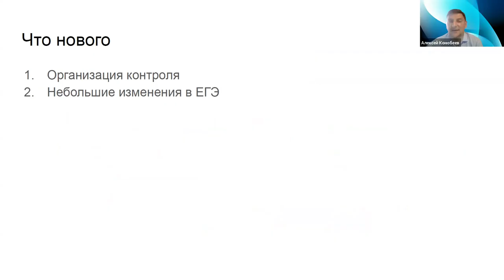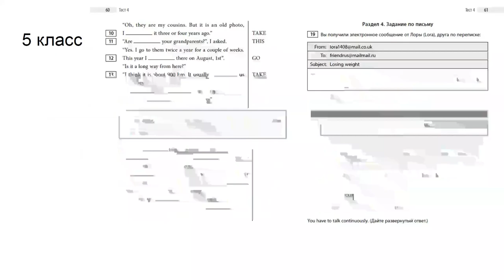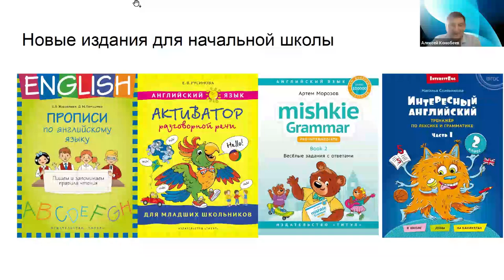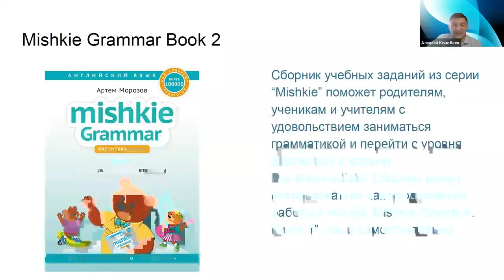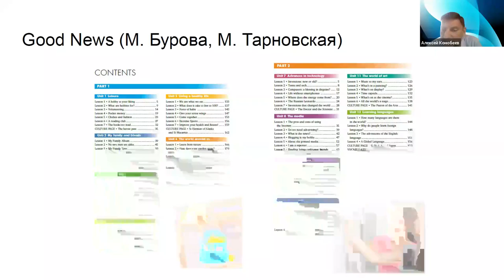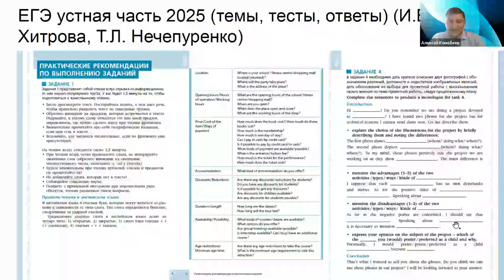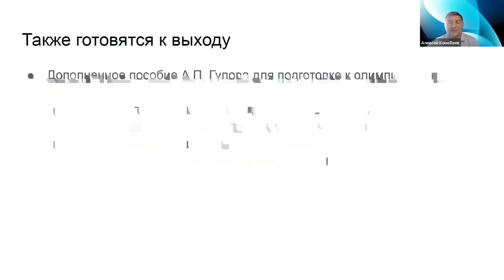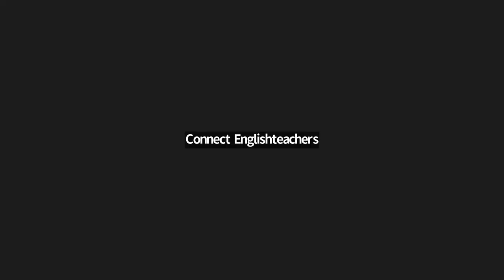Новые издания к новому учебному году: что учесть в 202425 учебном году учителю английского языка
Видеозапись вебинара "Новые издания к новому учебному году: что учесть в 202425 учебном году учителю английского языка" от 27 августа 2024 года. На вебинаре рассматриваются новые методические рекомендации и бесплатные методические пособия  от Российской академии образования, а также новые учебные пособия, выходящие в августе - октябре 2024 года, которые помогут сделать уроки английского языка легче и ярче.